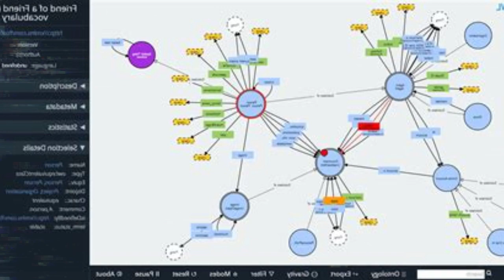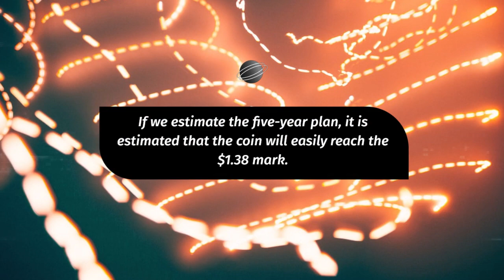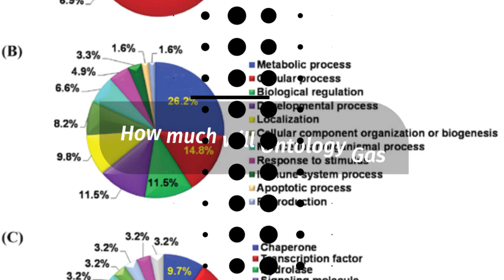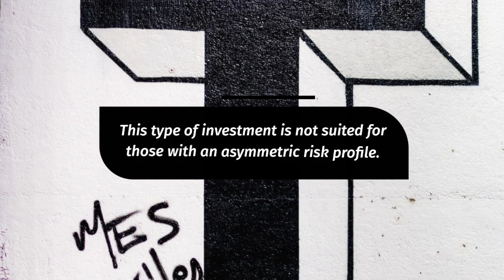Ontology Gas Price Forecast FAQs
What will be Ontology Gas worth in 2023?
The ONG price is forecasted to reach a maximum level of $0.36 with minimum price of $0.31 at the end of 2023.
Does Ontology Gas have a future?
In terms of price, Ontology Gas has an outstanding potential to reach new heights.
It is forecast that ONG will increase in value.
According to specific experts and business analysts, Ontology Gas can hit the highest price of $0.014 till 2030.
Is Ontology Gas worth buying in 2023?
Ontology Gas's value is expected to continue to expand, as shortage tends to encourage price rise.
What will be the ONG highest forecast price for 2023?
The ONG price is expected to reach a maximum level of $0.36 at the end of 2023.
How high can Ontology Gas go?
The average price of Ontology Gas (ONG) might go to $0.32 by the end of this year.
What is the Ontology Gas price today?
Today Ontology Gas (ONG) is trading at $0.25 with the marketcap of $86,020,368.000.
How much does Ontology Gas cost in 2024?
The price of Ontology Gas will increase as more investors get involved in the project.
In year 2024, Ontology Gas will be worth about an average price of $0.46.
Is Ontology Gas (ONG) a good investment?
How much will Ontology Gas be worth in 5 years?
In five years, Ontology Gas will have a minimum price of $1.63 and a maximum price of $1.35 per ONG.
Since Ontology Gas is traded on a supply-and-demand basis, its value fluctuates drastically.
How much will Ontology Gas be worth in 2030?
According to specific experts and business analysts, Ontology Gas can hit the highest price of $10.56 till 2030.
What is the future of Ontology Gas?
The future of Ontology Gas is highly dependent on the overall performance of the crypto industry.
When it comes to investing in ONG, you need to make sure that you are using the right strategy.
In addition to its speculative nature, ONG also offers exposure to a global technology and an ever-growing ecosystem.